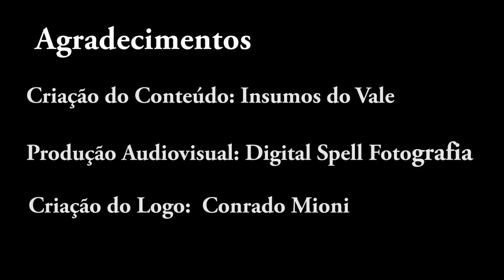Extrato 86 Days Pilsner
Assista ao vídeo e descubra o que você precisa saber sobre o Extrato Coopers 86 Days Pilsner!

Livraria Mostrurando
Assine o Kindle Unlimited

Livros em Inglês:
How to Brew
Brewing Better Beer
Yeast: The Practical Guide to Beer Fermentation
Malt: A Practical Guide from Field to Brewhouse
For the Love of Hops: The Practical Guide to Aroma, Bitterness and the Culture of Hops
Designing Great Beers: The Ultimate Guide to Brewing Classic Beer Styles
Mastering Homebrew: The Complete Guide to Brewing Delicious Beer
Brewing Classic Styles: 80 Winning Recipes Anyone Can Brew
Tasting Beer, Randy Mosher

Livros em Português sobre produção
Radical Brewing
Cerveja Feita em Casa
A Arte de Fazer Cerveja
Cerveja Artesanal
Como Fazer Cerveja Artesanal em Casa: Curso Prático para Iniciantes
Cerveja Para Iniciantes: Guia de produção
Como fazer cerveja em casa: Curso Rápido para Fabricação de Cerveja Artesanal
EU FAÇO CERVEJA, PONTO FINAL!: Como fazer sua própria cerveja – Dicas e truques de como se tornar um cervejeiro caseiro

Livros em Português sobre Analise Sensorial
Análise Sensorial para Cervejas
Introduçāo a Cerveja pelo Programa de Certificaçāo Cicerone®

Livros em Português sobre Receitas
CERVEJA: Receitas do Mundo
Cerveja Artesanal
Cerveja em Casa
Pale Ale - Terry Foster

Livros em Português sobre Curiosidades
Larousse da Cerveja
Cerveja com design
A Revolução da Cerveja Artesanal
Brasil Beer - O guia de cervejas brasileiras: Mais de 160 cervejarias • Mais de 700 cervejas • Roteiros de norte a sul do país

Um abraço e boas cervejas!

Canal Mosturando